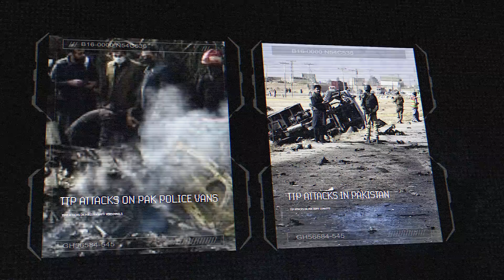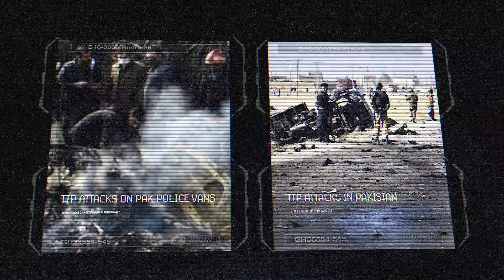How TTP almost killing pakistan?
Who is TTP?
Why pakistan is scared of them?
How this organization is created?
what they actually wanted?
did they really impose sharia law in pakistan?

Check out full details in the video=